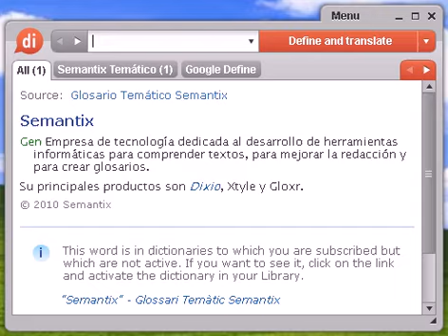Definición de autofagia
autofagia, diccionario, definición, significado, español, castellano, dixio, autofagias